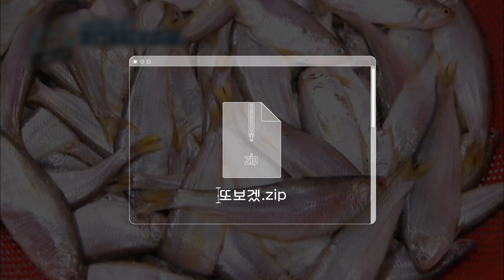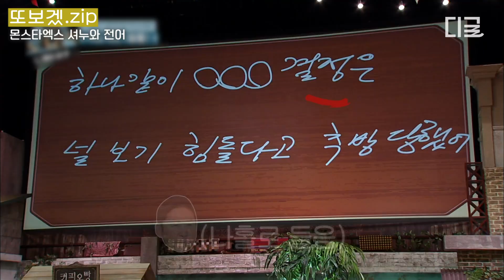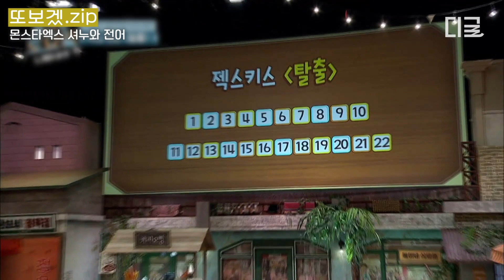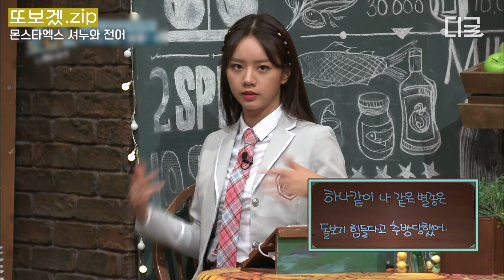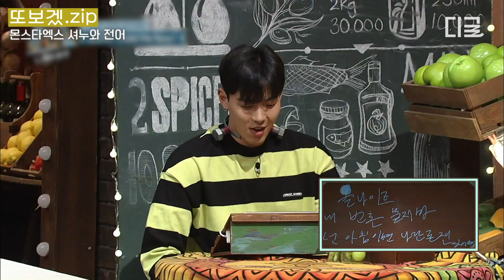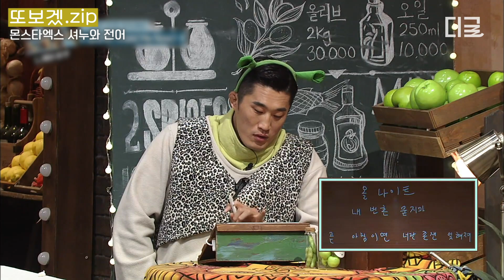[놀라운토요일] (40분) 셔누가 밴댕이 보고 전어라 해서 다시 준비한 놀토 제작진👐 우리가 이렇게 진심이야💖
📂 또 보고 싶어서 만들었.zip

00:00 몬스타엑스 셔누와 장어
28:40 놀라운 토요일 채원

* 회차정보 : 놀라운토요일 63,82회